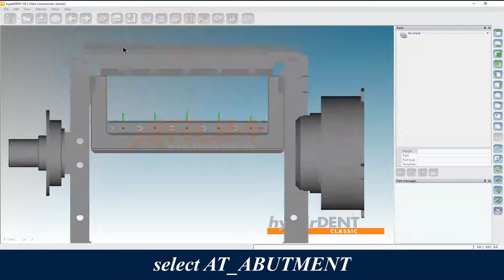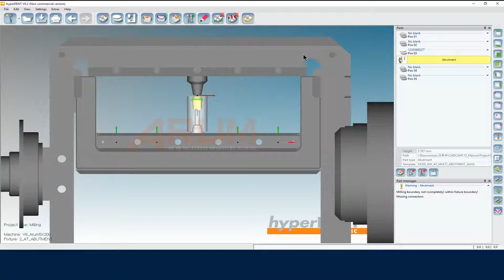[5X200] Arum_HyperDENT - Connectorless Premill (ENG)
How to calculate connectorless premills using the attachment jig with HyperDENT cam.

Make sure to view in 720P or 1080P for best exeperience.

※ All video and image copyrighted by ARUM DENTISTRY.
Unauthorized theft, duplication and use are prohibited.